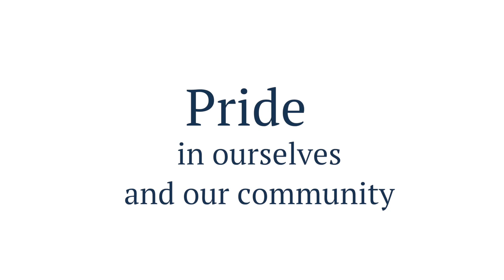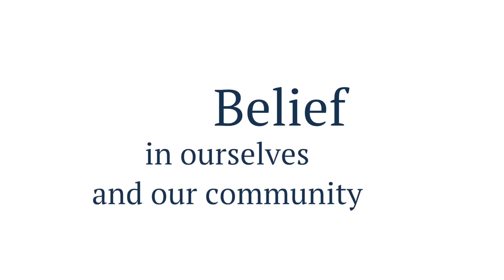TSAT The Victory Academy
The Victory Academy is sponsored by The Thinking Schools Academy Trust and is part of a family of local schools including; The Rochester Grammar School, Holcombe Grammar School and New Horizons Children’s Academy.

At The Victory Academy we are committed to transforming the life chances of our students, ensuring that all of our students are supported and encouraged to achieve their personal best. We aspire for our students to develop their academic and life skills, so that they are equipped and ready to be successful when they leave school.